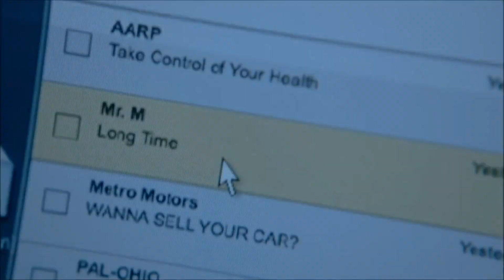Mr. Mercedes - TV Show Review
This is my review for the excellent show on Direct TV adapted from a Steven King Novel, Mr. Mercedes.